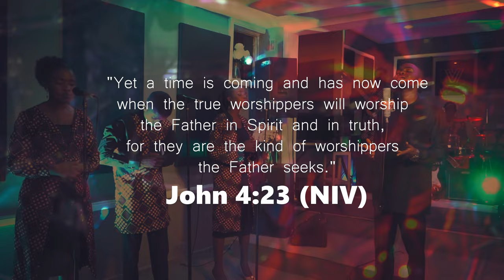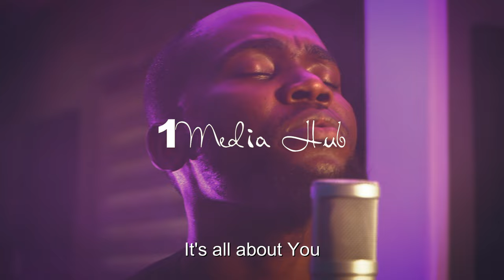ALL ABOUT YOU - Jephthah Idahosa Aigbe [Official video]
Official video of the song ALL ABOUT YOU by Jephthah Idahosa Aigbe.

Written & composed by Jephthah Idahosa Aigbe.
Produced by Jakes Hinjari.
Video by 1media Hub.